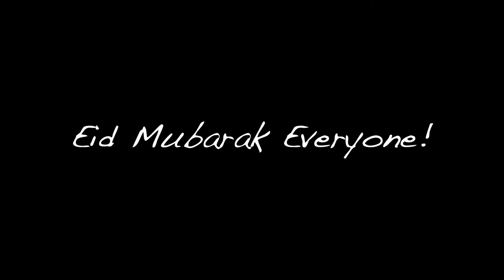EID podcast ft. Zaid Ali & Sham Idrees **Controversial**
Shahveer Jafry – EID podcast ft. Zaid Ali & Sham Idrees **Controversial**